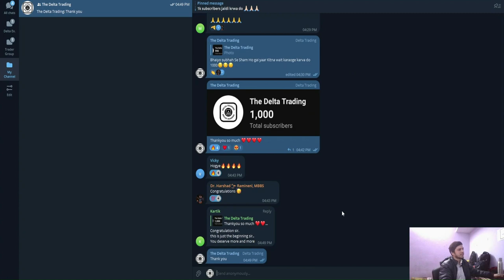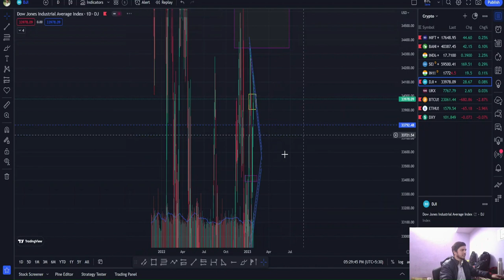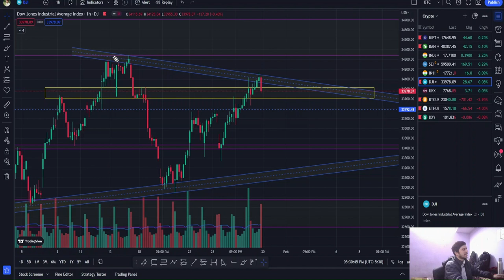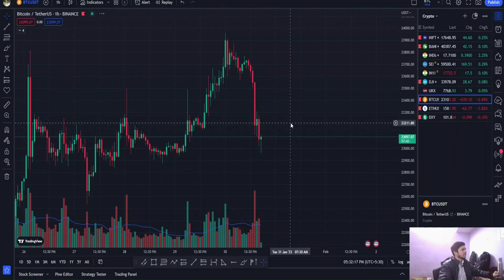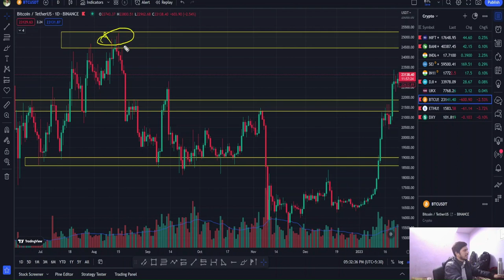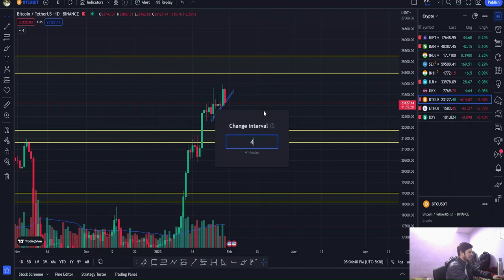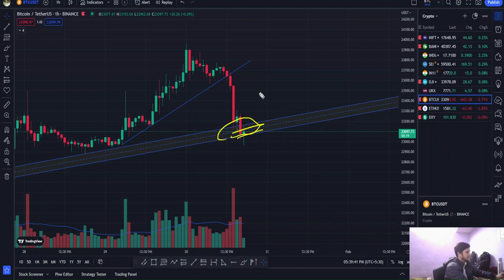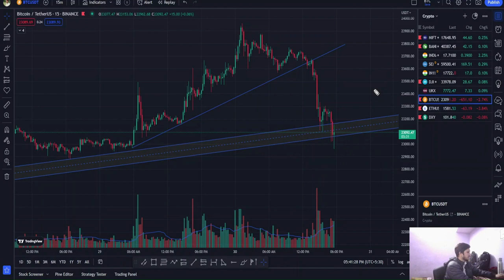Maximizing Your Bitcoin Profits: Daily Chart Analysis | Ep - 12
🔥 Explore Profitable Trading Opportunities with The Delta Trading! 🔥

Don't miss out on valuable information that can enhance your trading success.

📈 Elevate Your Trading with Delta Exchange and Exness! 📉
Ready to take your trading journey to the next level? Benefit from the expertise of The Delta Trading team and maximize your trading potential.

🔔 Stay Informed, Stay Profitable! 🔔

Please be aware that trading carries inherent risks. The information provided in our videos is meant for educational and informational purposes only. Always conduct your own research and consider seeking professional advice before making any investment decisions. Any profits mentioned are based on historical market conditions and trading experiences.

🛑 Remember, Your Success Matters! 🛑
We're dedicated to helping you succeed in your trading endeavors. Your growth is our priority, and we're here to guide you every step of the way.

Connect with The Delta Trading community across various platforms:

Trade Wisely, Trade Delta! 🚀📊📈📉🚀

📌 Explore More Trading Topics 📌
Got questions? We've got answers. Browse through our range of trading topics to find answers to your queries and expand your trading knowledge.

📊 Trading Topics: [List of Topics]

Delta Exchange Trading.
Delta Exchange Tutorial Hindi
Delta River Binary Options
Delta Trader
Delta Trading Kya Hai
Future Trading Limit Order
How To Add Money In Delta Exchange
How To Do Option Selling In Delta Exchange
How To Open Account In Delta Exchange
Option Buying In Delta Exchange
Option Delta Trading Strategies
Option Selling Live Trading
Option Selling Profit
Options Selling
Usdinr Option Trading
Withdraw Money From Delta Exchange
Delta Exchange Mein Stop Loss Kaise Lagaen
Delta Neutral Option Strategy
Crypto Trading In Delta Exchange
Delta Exchange Option Selling Strategy
Delta Exchange Options Trading Kaise Kare
Delta Exchange Stop Loss
Delta Exchange Trading Fees
Rank Delta Indicator How To Use
Art Of Option Trading Malayalam
Delta Exchange App Tutorial
Delta Exchange Brokerage Charges
Delta Exchange Charges.
Delta Exchange Futures Trading
Delta Exchange Options Trading Live Profit.